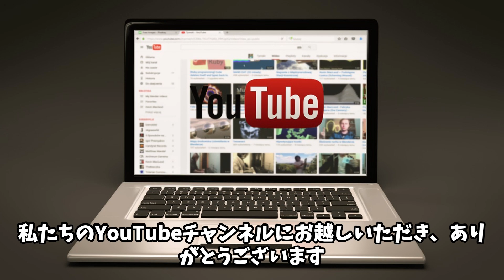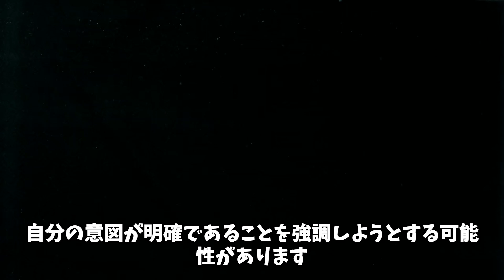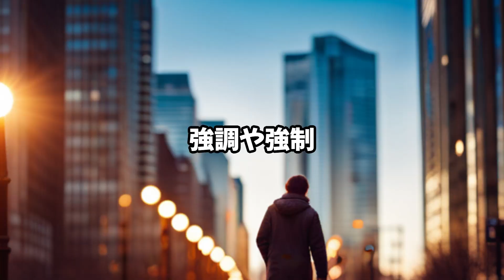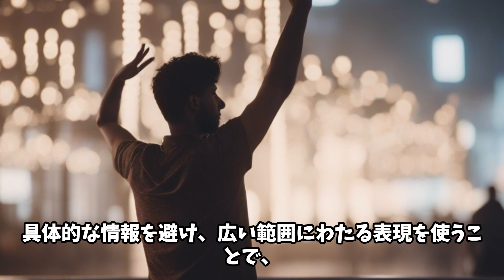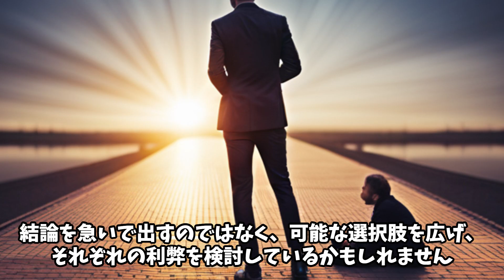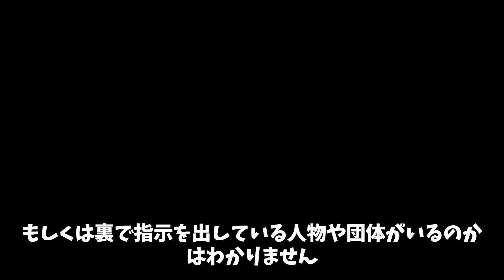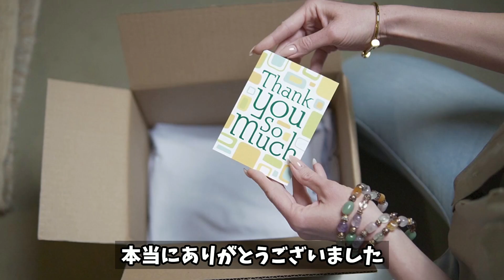日本の現状。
姉妹チャンネル：Cozy Times